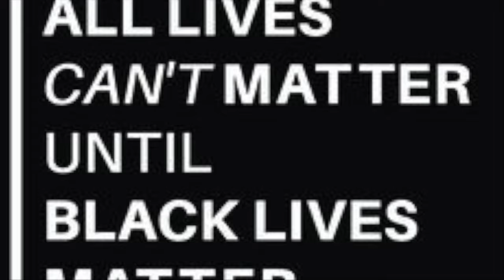ISSA TRY ON HAUL!!! TRENDY EYEGLASSES FROM ZEELOOL.COM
JUSTICE FOR CHANGE ! PLEASE SIGN THE PETITION BELOW !!! LET YOUR VOICE BE HEARD

I love changing my look with my eyeglasses!!! These trendy eyeglasses are worth the BUY. I have been a faithful customer to Zeelool.com over the past few years and highly recommend their services.

ALL the glasses review in today's video !